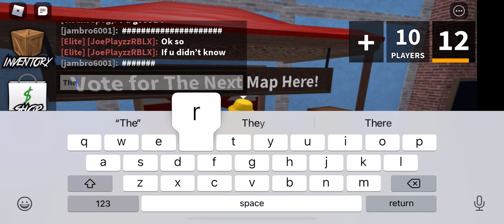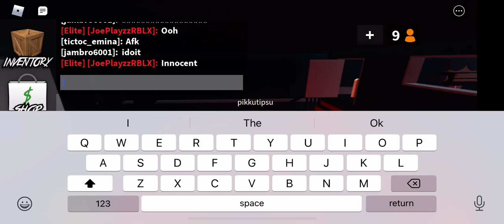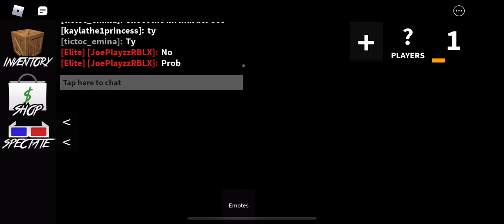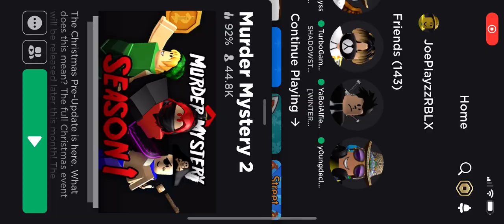Joe Playzz MM2